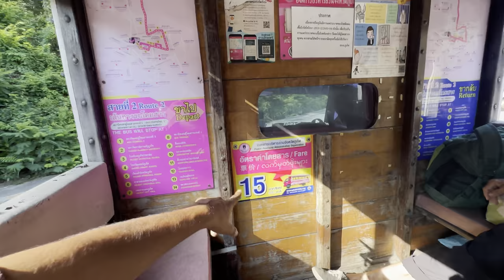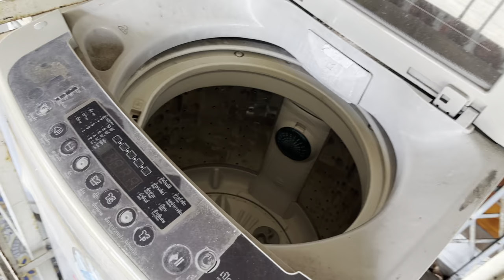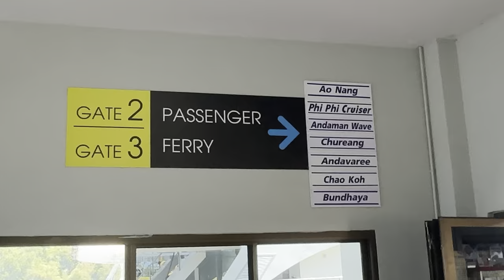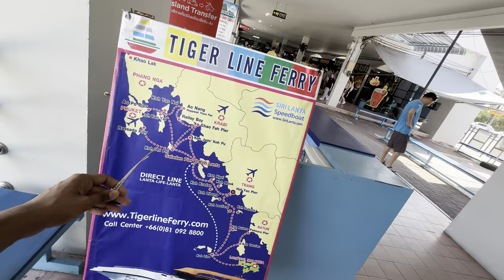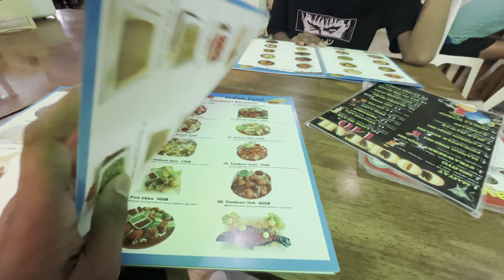PHI PHI ISLAND 🏝️ | Fire show | Navin Sahu Vlogs